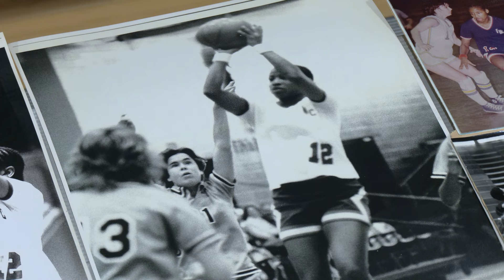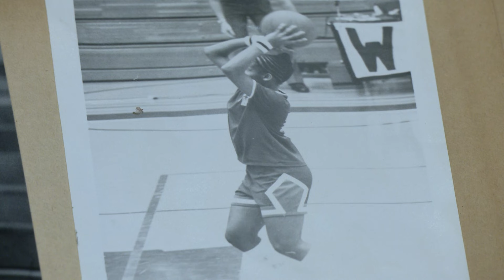SC Hall of Fame athlete Pearl Moore reflects on basketball legacy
The University of South Carolina women’s basketball team’s national championship win this past weekend was followed closely by a champion of her own right living in Florence.